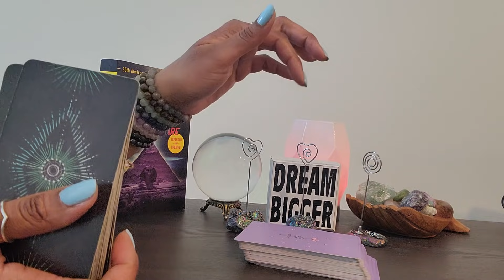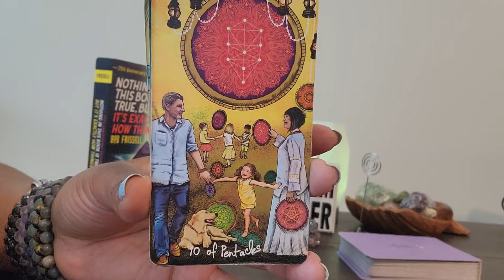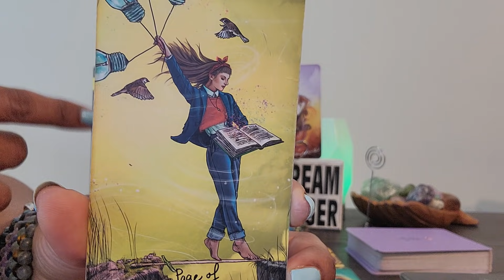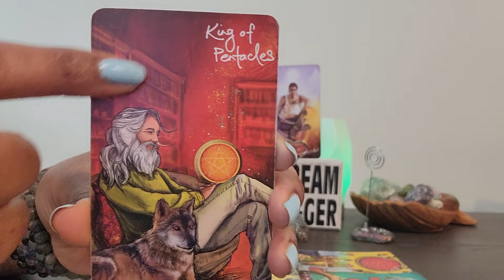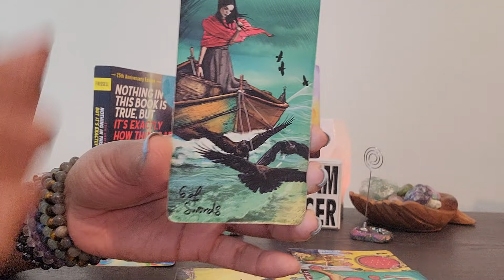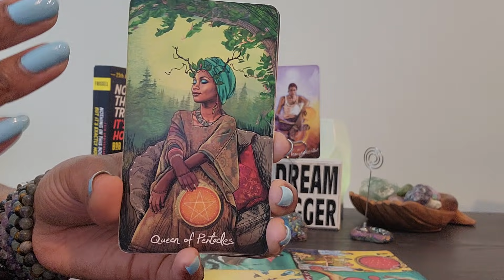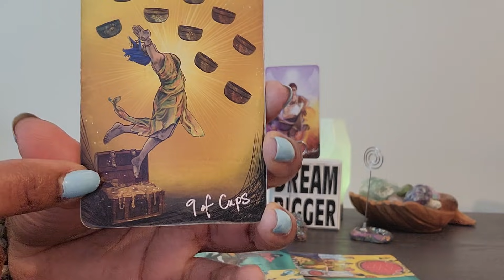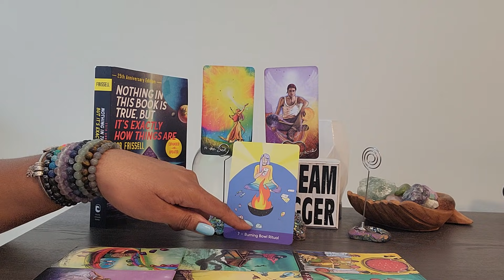Leo: BOLD REMINDER: Don't look back! Their energy will affect your legacy wealth!